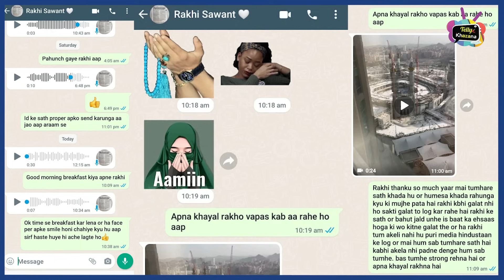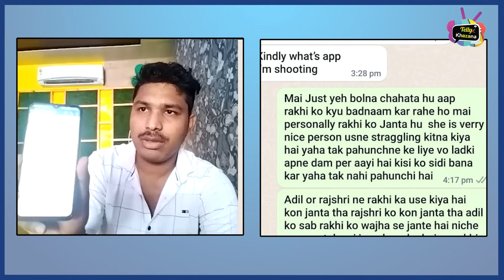Rakhi Sawant के personal voice message हुए OUT ! Dost Rahul Parihar ने खोली पोल पट्टी । Adil को जवाब